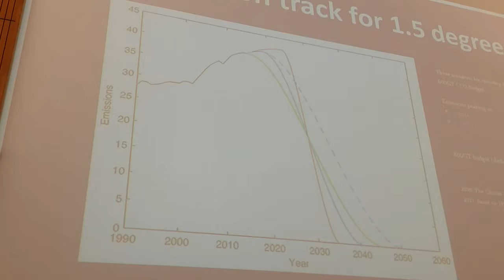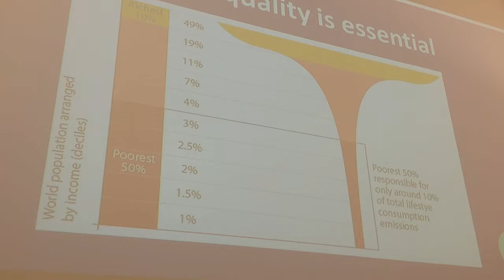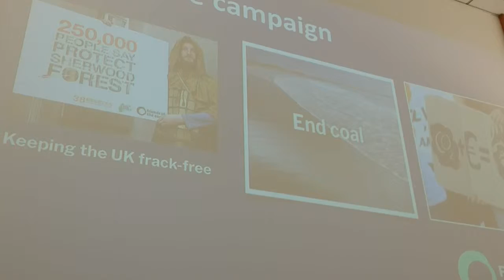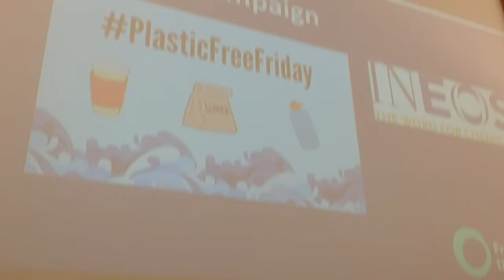JobsAndClimate Closing Plenary 2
Jobs and Climate: Planning for a future which doesn't cost the earth
Tackling the climate crisis needs workers to build a world fit for the future. Yet the narrative of 'jobs versus environment' is still heard across the political spectrum, derailing the action we urgently need.

This conference, organised by the Campaign against Climate Change Trade Union Group, aims to challenge the false choice of good jobs versus the environment. Instead of settling for this, there is both an urgent need for action on climate change and a real opportunity for trade unionists to be at the forefront of campaigning for a transition. One which puts the needs of the planet, decent jobs and social justice at the top of the political agenda.

The conference, for trade unionists and others interested in the issues, will be an opportunity to hear from trade unionists, scientists, environmental activists and others about the issues; and to learn from grassroots action today as well as debating a vision for the future.